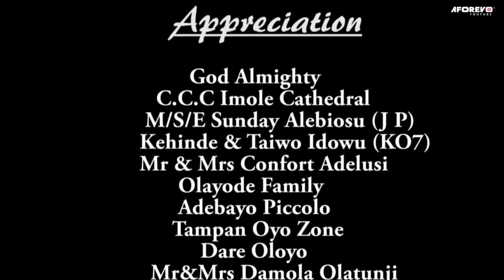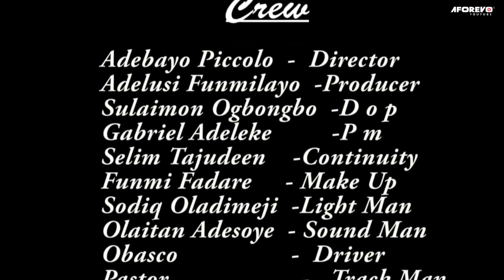FEYINTOLUWA - A Nigerian Yoruba Movie Starring Femi Adebayo | Jaiye Kuti | Taofeek Digboluja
He was so poor and he couldn't use his wife for sacrifice. H e has to make a choice between WEALTH and his WIFE.  Will he ever become rich in life watch to find out.